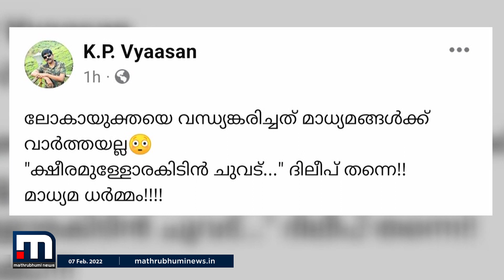'ലോകായുക്തയെ വന്ധ്യംകരിച്ചത് വാർത്തയല്ല, ക്ഷീരമുള്ളോരു അകിടിൻ ചുവട് ദിലീപ് തന്നെ'- വ്യാസൻ എടവനക്കാട്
ദിലീപിന് അനുകൂലമായ വിധി വന്നതിന് പിന്നാലെ സന്തോഷം പങ്കുവെച്ച് സിനിമയിലെ സുഹൃത്തുക്കൾ. ദൈവം വലിയവനെന്ന് നാദിർഷ ഫേസ്ബുക്കിൽ കുറിച്ചു.

Happy viewing!